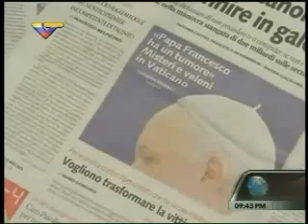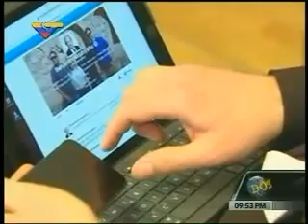Dossier con Walter Martínez 221015 Siria Putin Palestina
Los sucesos internacionales y noticias de resonancia mundial en "pleno desarrollo" analizados por el periodista y corresponsal de guerra, Walter Martínez, a través de la señal de los canales, Venezolana de Televisión (VTV) y TeleSUR.